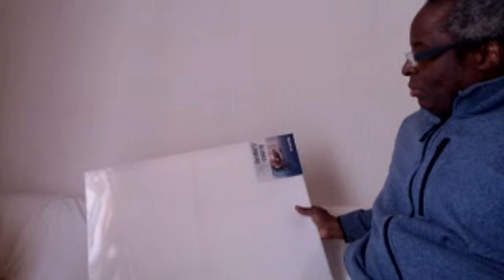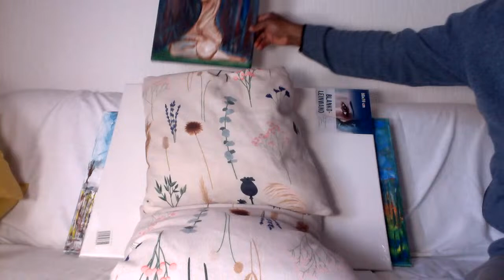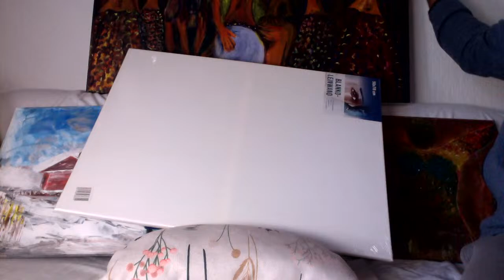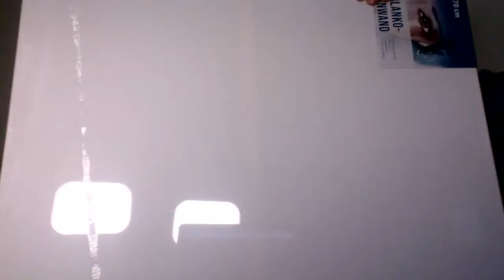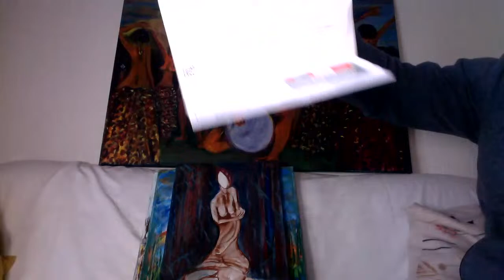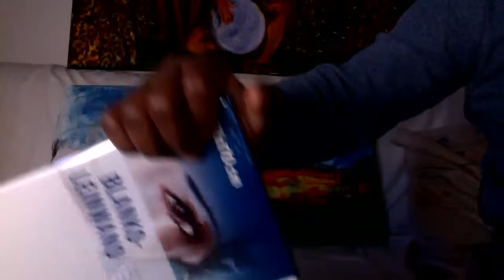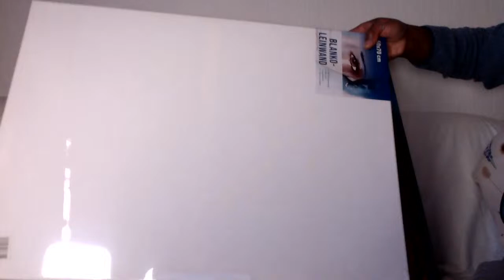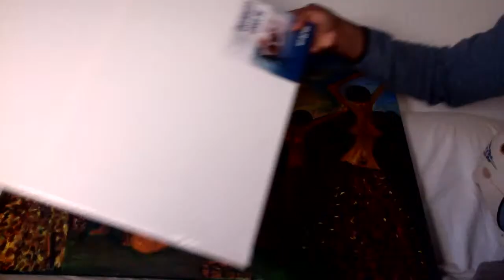IFEANYI SHOWING FROM NOTHING TO SOMETHING SEARCHING FOR W.H.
In my channel there no room for vacuum i show you the process in a visual Gallery form , primitive as it may seem you will have something to behold , please like and share comment too